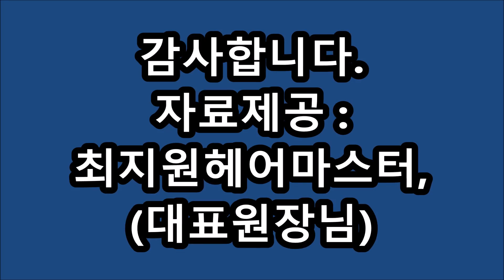연예인펌기~극손상모발~복구아이롱펌!!~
[피카아이롱] ~ 극손상모발~ 복구아이롱펌!!~
피카입점을 환영합니다.ㆍ
ㆍ
*피카는~
아이롱펌~열펌,,,이제!!~어렵지 않아요!!~
※피카아이롱펌 1:1원데이특강상담환영~~^^
ㆍ
ㅡㅡㅡㅡㅡㅡㅡㅡㅡㅡㅡㅡㅡㅡㅡㅡㅡㅡㅡㅡㅡㅡㅡㅡ
※유튜브ㅡ"피카아이롱펌"~검색
ㆍ
피카아이롱펌~영상